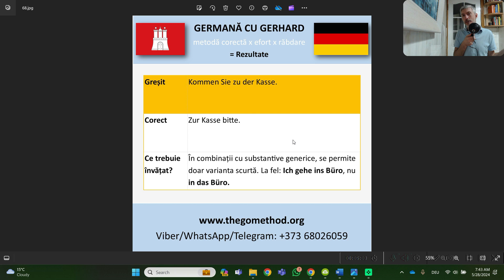Zu der Kasse sau zur Kasse